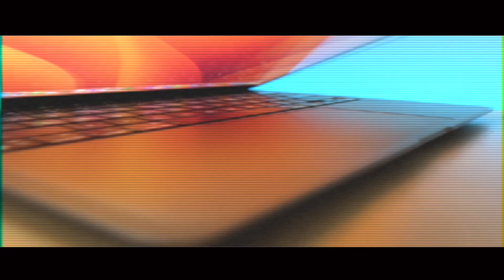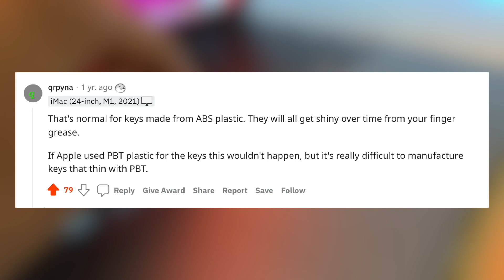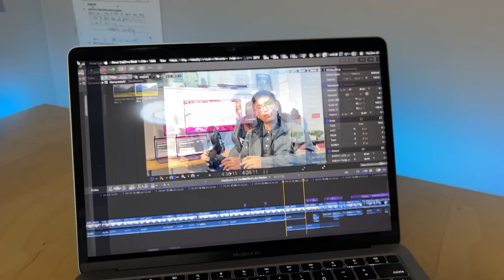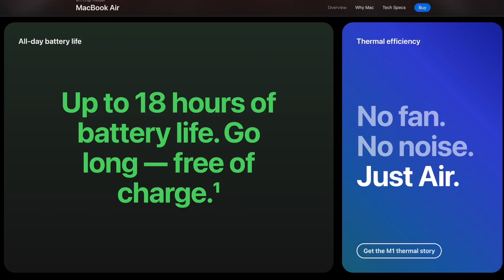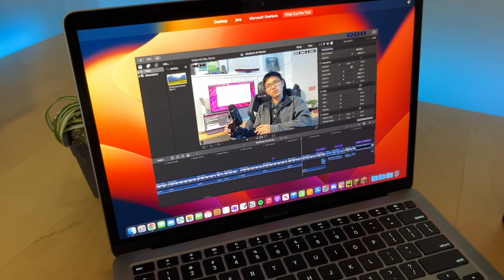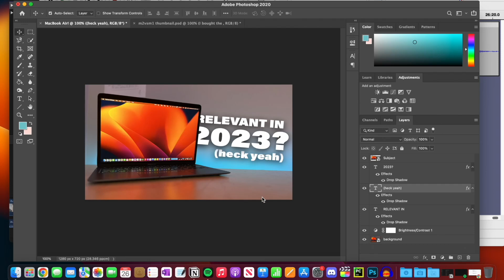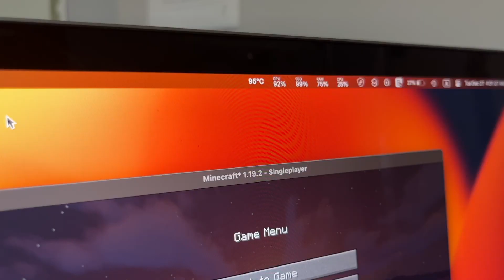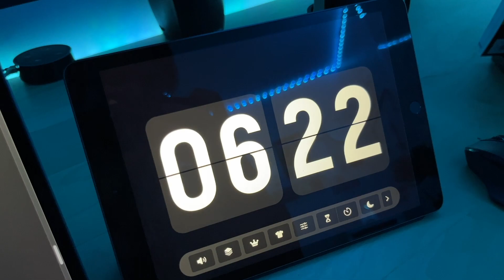Should YOU Buy The MacBook Air M1 For 2024? Long Term Review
So you're looking for a new laptop to go into 2023 with. This thing needs to be trusty and reliable, capable of everything you throw at it, while lasting for hours on a charge. Could the M1 MacBook Air be your next laptop? Let's find out.

---Timestamps---
0:00 Intro
0:46 Build Quality
2:11 Keyboard
3:43 Trackpad
4:31 Ports and Lack of MagSafe
5:55 Display and Display Features
8:05 Speakers and Webcam
9:13 Battery Life
10:04 Performance
12:22 Performance Part II: No Fan?
14:02 Performance Part III: Gaming
15:35 Main Disadvantages/Tradeoffs
17:27 Final Verdict and Outro
18:39 Post Party Poopers

Speaker Test: Billie Jean by Michael Jackson

Gear
Editing Machine: Macbook Air M1
Editing Software: Final Cut Pro
Camera: iPhone 13
Microphone: Blue Yeti (in that sexy matte black mmm)

Full Disclosure
I am not responsible for any losses, monetary or otherwise, that may have been influenced by content on my platform. My videos are primarily intended for entertainment. While my content may be useful, keep in mind that I am not professionally certified to advise you, I am just some random kid on the Internet. By watching my videos you accept these conditions. The video description may contain affilate links.